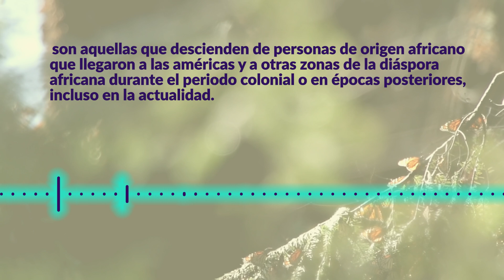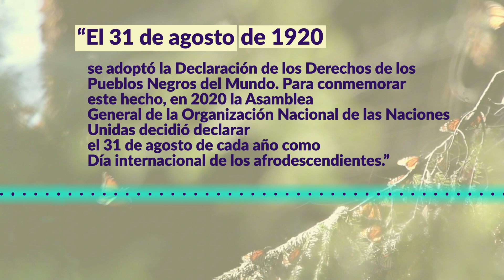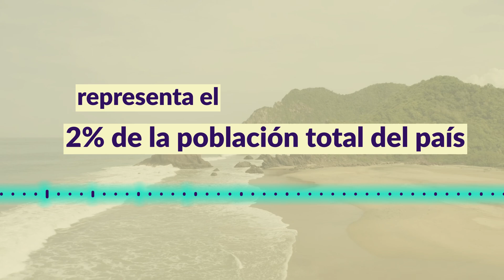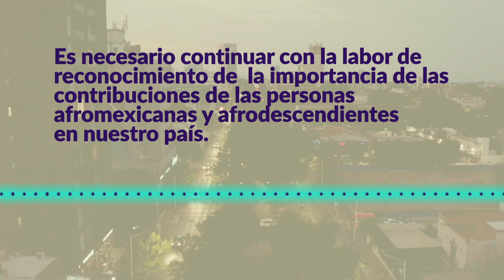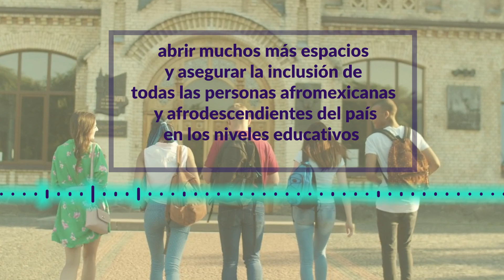Episodio 17. Día Internacional de los Afrodescendientes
Episodio 17

Título: Día Internacional de los Afrodescendientes

Proyecto: Antropología, historia y etnohistoria de los racismos, las discriminaciones y las desigualdades

Idioma: Español

Temática
- Tópico:  Afrodescendientes, Derechos humanos, México
- Geográfica: México

Origen:
- Lugar: Ciudad de México, México
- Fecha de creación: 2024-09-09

Autores: Dirección de Etnohistoria
Personas / Instituciones: Cristina V. Masferrer León (Dirección de Etnohistoria, INAH): Coordinadora del proyecto, contenido. Scarlet Estrada Maldonado (Dirección de Etnohistoria): editor, contenido, diseñadora.

Tipo de recurso: Imagen en movimiento. Entrevista.

Descripción física: Duración: 00:05:08